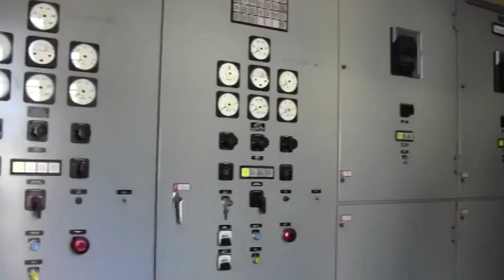04697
Valdosta Water Treatment Plant Tour